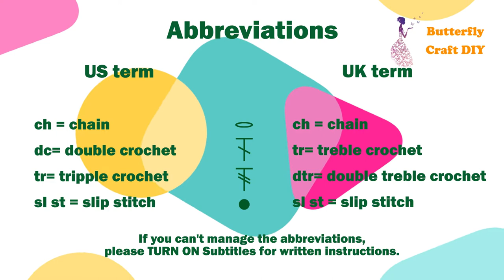Crochet Valentine's Day Project; Crocheted Heart with a Flower in The Middle * Beginners Tutorial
With Valentine’s Day right around the corner, it’s definitely time to start working on some free heart crochet patterns. Today I prepared a tutorial for a Crochet flower: Heart shaped flower.

This crochet flower in a heart is great for adding to any finished product, baby blanket, hat, scarf and makes a great Valentine’s Day pin.
It would be a beautiful addition to a card or a gift. Perfect for Valentine’s Day, Mother’s Day or anyone’s birthday!
Wear it as a pin, or use it to applique your hats, bags and other items.

TIMESTAMPS
00:00 Crochet Flower in Heart Intro
01:10 Crochet flower in a heart ROW 1
03:40 Crochet flower in a heart ROW 2
07:11 Crochet flower in a heart ROW 3
13:02 Crochet flower in a heart ROW 4

This free step by step tutorial it's designed especially for beginners. So if you find this video very slow please feel free to change Playback Speed from Settings.

I used US and UK Crochet stitch terminology in parallel with abbreviation because I think with time you will learn easy this way.

Contribute to my coffee fund with any amount you are comfortable to pay.
The coffee will give me the ‘kick’ to work even harder.

When you make this project, share it on social media and tag me. I love to see what you make!

Save this tutorial to your Pinterest boards so that you can come back to it later.

If you liked this tutorial, you can help me to promote my channel by sharing it with your friends, family and on social media.  Your help is very much appreciate!